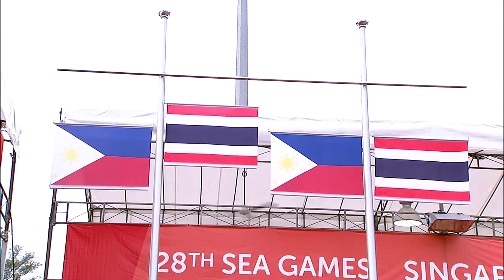Tennis Men's Doubles Victory Ceremony (Day 8) | 28th SEA Games Singapore 2015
Tennis (Day 8) | 28th SEA Games Singapore 2015

Tennis Men's Doubles Victory Ceremony

1st - Ratiwatana S./Ratiwatana S. (THA)
2nd - Gonzales R./Patromeon J. (PHI)
3rd - Alcantara F./Hucy Y. (PHI)
       - Sornbutnark/ W. Kittiphong (THA)

or download our free SEA Games TV app for live broadcast of 28th SEA Games Singapore 2015.